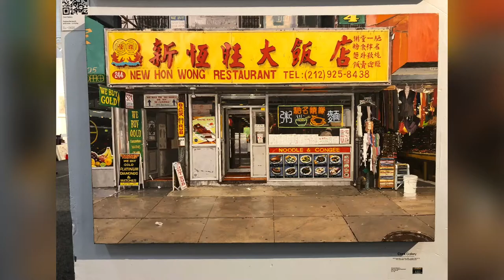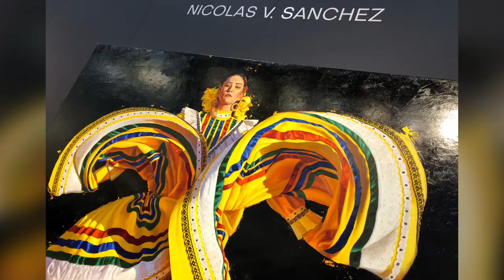NYC Art on Paper Fair - VIP Opening Night - 100 International Galleries - New York - Sep 9, 2021.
Art on Paper Fair during VIP Opening hours - 100 International Art Galleries represented - Only Art made of Paper - Vaccinated public only - Pier 36 - New York - Sep 9, 2021.